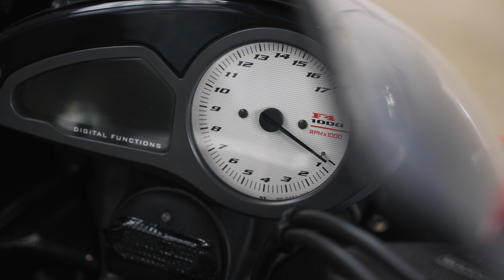MV Agusta F4 1000S MotoSL GmbH Classic Remise Düsseldorf Yevgen Sokolovskiy